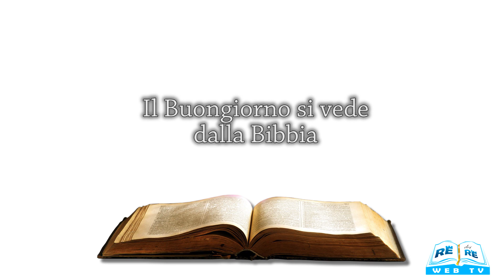Il Buongiorno si vede dalla Bibbia 31 07 2022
Meditazione a cura di Lia Valenti